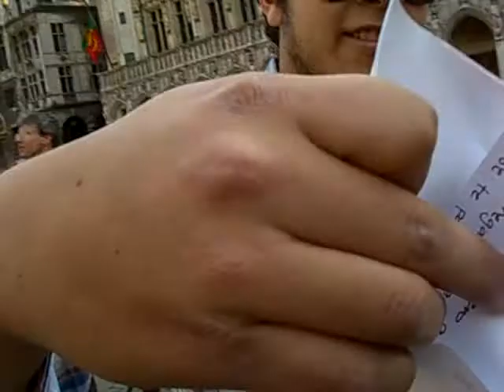jemmeappelle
brusselas...lucio fernando david janet zarel tseo... :)